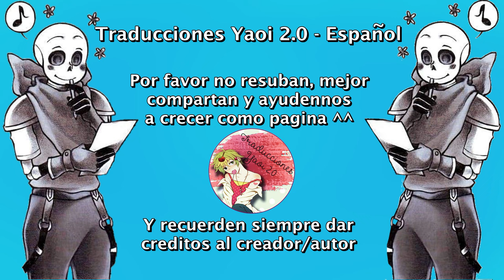Que Sí y que No Está Permitido en Nuestra Relación (Fontcest - Swapcest)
Nosotros solo nos encargamos de traducirlo ^^
Música...

Fontcest
Swapcest
Yandere sans
Blueberry
Strech
SwapPapyrus
SwapSans
SwapChara